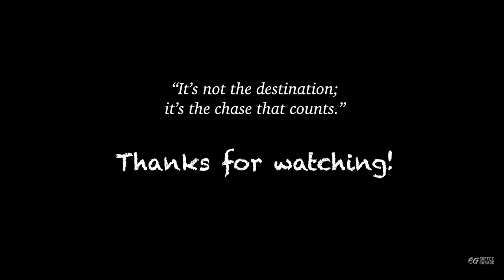Study with Me at Nature-themed Coffee Shop | Pomodoro 25-5 (w Slow Jazz Music)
Pomodoro 25minutes study sessions with 5 minutes break interval (3 sessions)
Immerse in the slow tunes of old jazz
Happy studying!